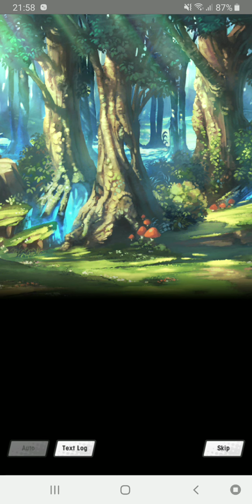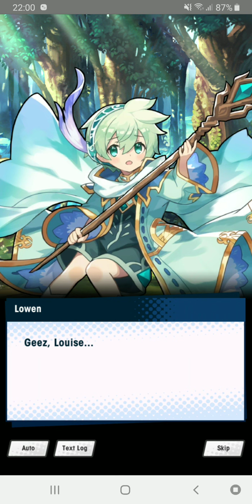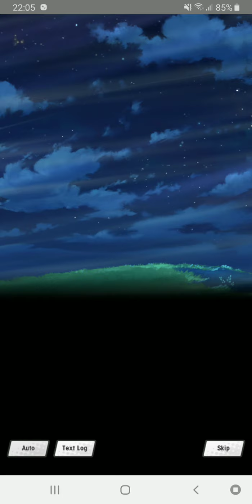[Dragalia Lost: Event] A Wish to the Winds Story Ep 3: A Sister's Wish